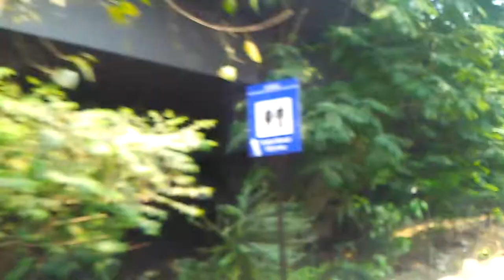PROJECT VLOG #4: FINALLY IT IS DONE !!!!!-my final year project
My channel is about a daily lifestyle of engineering student
suggest me on how should i vlog or provide helping video on

Musics

3)Motivating and Upbeat Background Music / no

copyright musi

Free Music For Any Use

Category
Music
License
Standard YouTube License
SHOW LESS

• Track Info:

Title: Flying High
Artist: FREDJI
Genre: Dance & Electronic
Mood: Bright

but you must include the following in your video